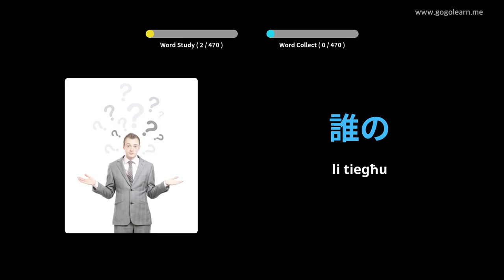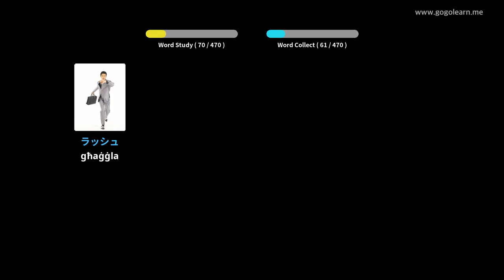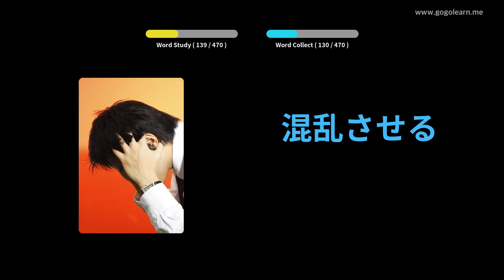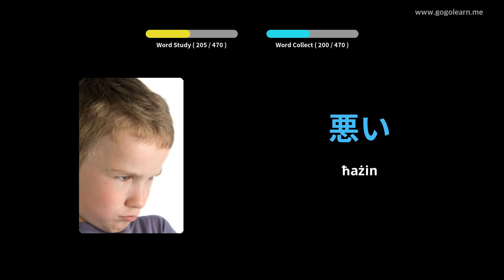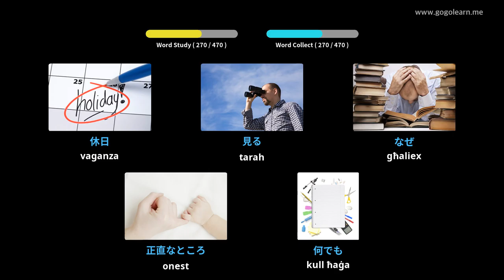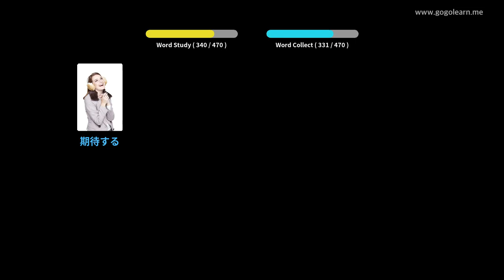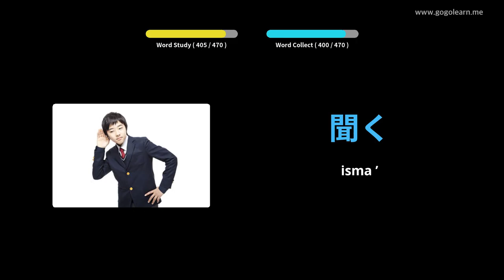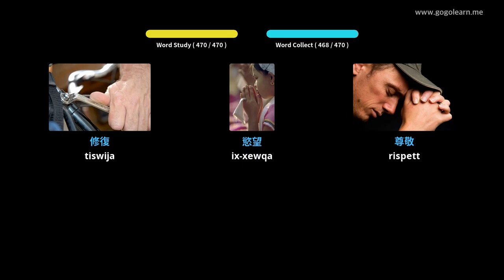Skola Primarja tal-Vokabularju Ġappuniż | Golearn